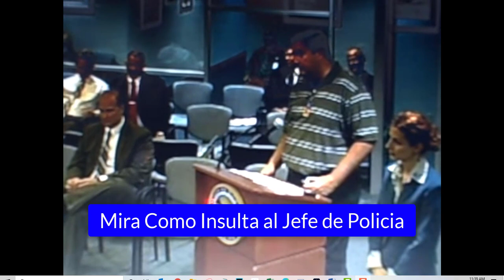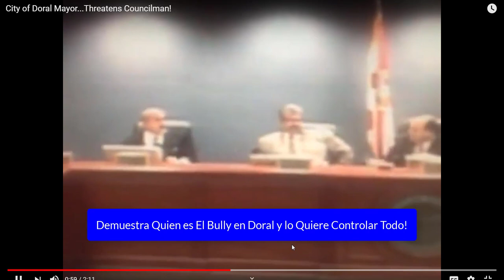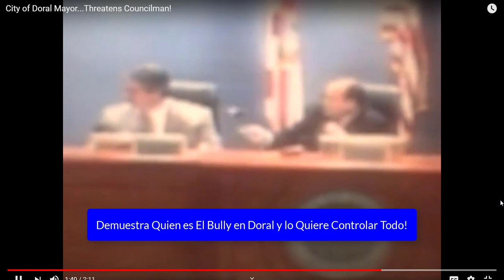JC Bermudez Insults Chief of Police & Council Members Spanish Subtitles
Watch J.C. Bermudez disrespect and insult the Chief of the Doral Police, staff members and other council members.

13 years of mafia control would be 17 years of dictatorship if he wins on November 3rd, 2020.

Vote for Emmanuel "Manny" Sarmiento for Mayor of Doral #109 on the ballot.

Manny’s will provide “A Fresh Start for Doral with Leadership You Can Trust”

Manny Sarmiento is dedicated to helping others. He is a strong believer in taking action and in taking personal responsibility for life. His platform includes:

• Protect Our Children
• Support Our Police
• Support Our Businesses
• Restore Transparency
• Control Development